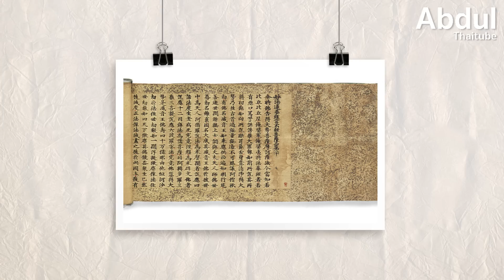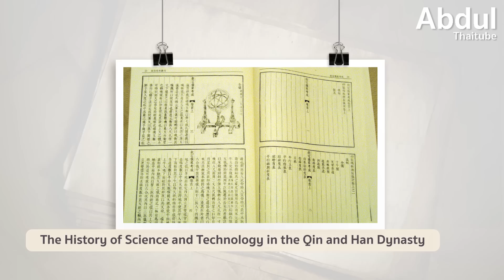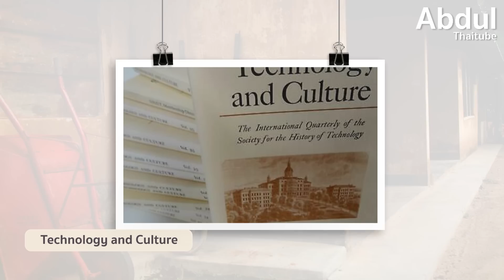9 สิ่งประดิษฐ์จากราชวงศ์ฮั่นของจีนที่เปลี่ยนโลก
เมื่อสามัญชนคนหนึ่งที่ชื่อหลิวปัง (Liu Bang) หรือจักรพรรดิฮั่นเกาจู (Han Gaozu) ได้กลายเป็นจักรพรรดิองค์แรกของราชวงศ์ฮั่น (Han Dynasty) ใน 206 ปีก่อนคริสตศักราช และนั่นก็คือจุดเริ่มต้นของช่วงเวลากว่า 400 ปีที่โดดเด่นด้วยความก้าวหน้าในทุกสิ่งตั้งแต่การเก็บบันทึก การเกษตร ไปจนถึงสิ่งอำนวยความสะดวกต่างๆ ในวันนี้ AbdulThaiTube ได้คัดสรรสิ่งที่ทำให้เกิดความก้าวหน้าที่ยิ่งใหญ่ที่สุดของราชวงศ์ฮั่นมาให้ชมกันใน “9 สิ่งประดิษฐ์จากราชวงศ์ฮั่นของจีนที่เปลี่ยนโลก”

00:00 9 สิ่งประดิษฐ์จากราชวงศ์ฮั่นของจีนที่เปลี่ยนโลก
00:43 1.การประดิษฐ์กระดาษ
02:02 2.สะพานแขวน
02:43 3.เครื่องเจาะพื้นลึก
03:22 4.รถเข็นล้อเดียว
04:01 5.เครื่องวัดแผ่นดินไหว
05:06 6.เตาหลอมเหล็ก
06:11 7.คันไถหัวหมู
07:01 8.โกลน
07:50 9.หางเสือ